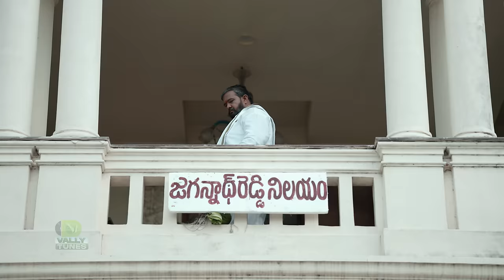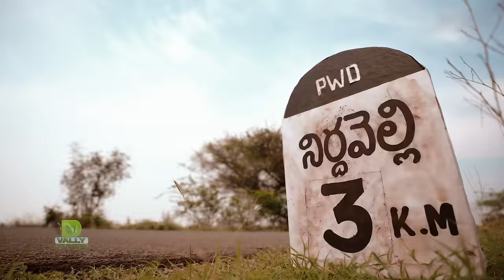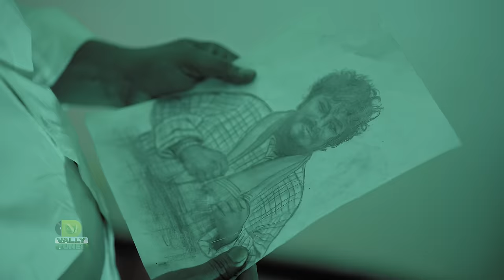Yetluntane Pilla Love Failure Full Song | Singer Ramu | Naveen J | Pavani | D Vally Tunes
Singer : Ram Adnan

Story-Screenplay-Direction : Ram Adnan

Dop Editing Di : Arun Koluguri

Art Director : Prabhakar

Cast : Ram Adnan
            Pavani Rathod

Makeup : Lemak

Poster : Sagar Mudiraazz

Producer : SP Deva (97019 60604)

Please follow us For Latest updates
@D Vally Tunes.

@D Vally Tunes  coming up with another Video Song with SingerRamu's  Love Failure Song.

ఈ సాంగ్ కాపీ చేసి చానల్ లో పెడితే Copy Rights Strike పంపడం జరుగుతుంది  Please సహకరించండి